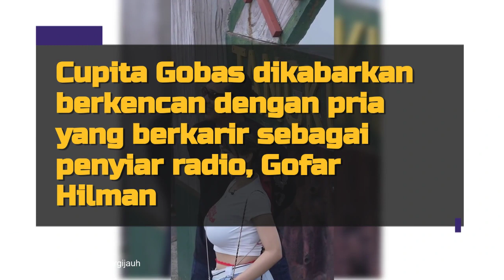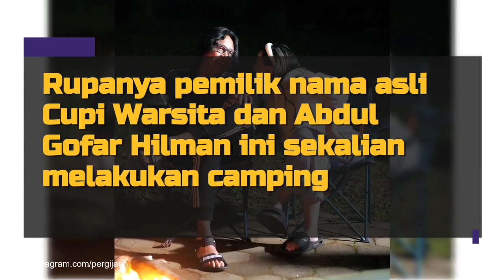Gantian Nyetir, 8 Potret Cupita Gobas dan Gofar Hilman Liburan Ke Gunung Hingga Camping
Cupita Gobas sering kali terlihat bersama Gofar Hilman. Tak hanya